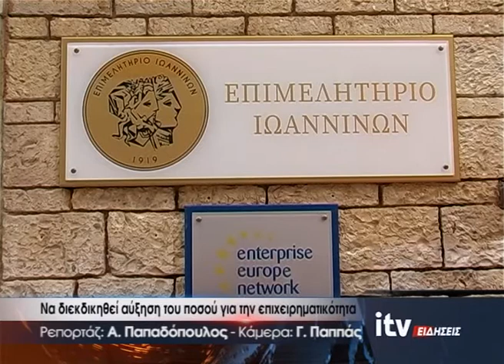Να διεκδικηθεί αύξηση του ποσού για την επιχειρηματικότητα - ITV Ειδήσεις 29/04/2021 (video)